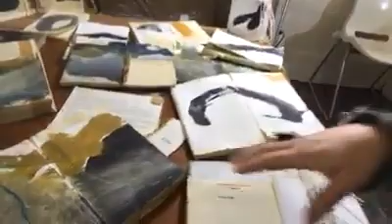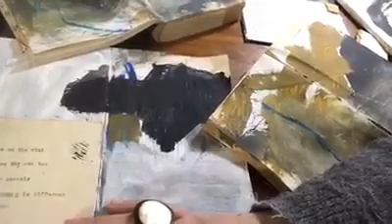November 19, 2019: It's the Tuesday Studio Video Visit with Megan Chapman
Hello, I am Megan Chapman

I am an abstract painter living in Edinburgh, Scotland. When I am not painting, I regularly share my art and process each Tuesday on my Tuesday Studio Video Visits and on my weekly Friday Studio Blog. Building a community around art is an essential and joyful part of my process.